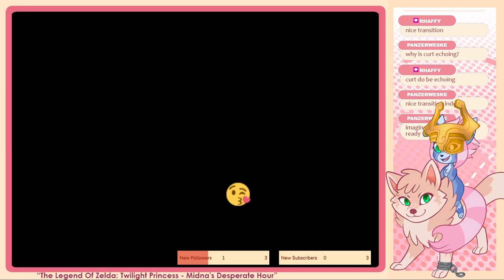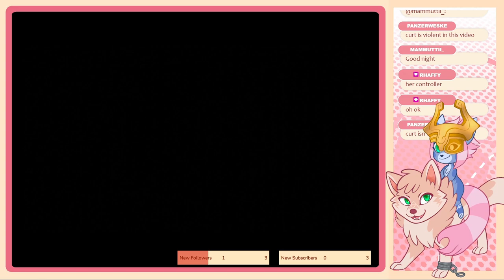Wam and Curt play Twilight Princess - Part 1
The start of a fun playthrough played by me and helpfully copiloted by Curt!